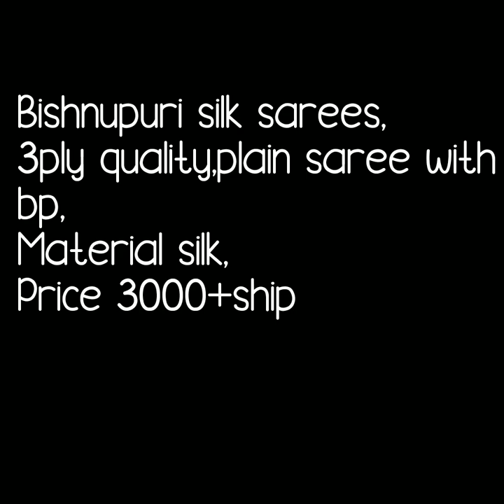latest collection of plane bhishnupuri silk sares || best plane silk saree|| partyware collection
1 . watsup for order: 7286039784
 2. no negotiations please
 4.Sorry, cash on delivery service is not available
 5.payment can send through RTGS,,google pay or paytm,account transfer.
 6.Dispatch will be with in 2 3 day after payment
 7.After dispatching we will send you courier number through watsup
 8.Depends on distance item will receive.normally 7 to 10 working days
 9.Take video at the time of parcel open
10.if you find any damages you can returned to same address
11.we supply all over  india,and overseases also.